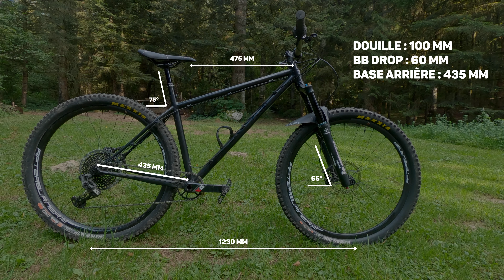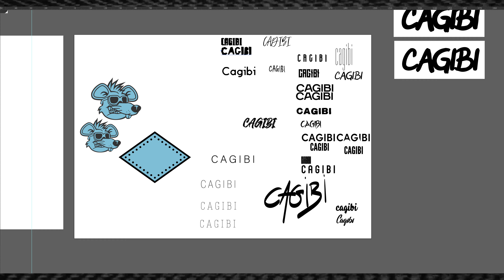SOUDÉ SUR MESURE - LE BIKE CHECK / ENDURIGIDE ADVENTURE / CAPTAIN BUGEY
Parlons chiffons, et aussi chiffres.

C'est l'heure de faire le bilan de mon temps passé sur ce fantastique Bébé d'Acier.
Géométrie, Composants, tout y passe.

0:00 Phoquing bike check
0:16 Le cadre
1:23 La geométrie
2:10 Les composants
4:20 Les montées
4:48 Les descentes
5:17 Admirons !

► L' Alliance des Youtubers de l'Est